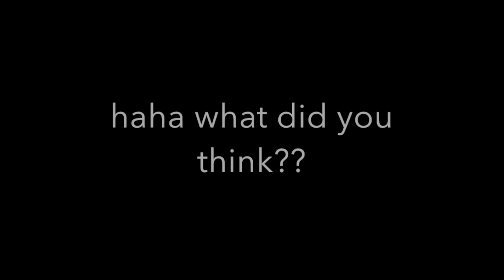SHADOWHUNTERS SNEAK PEEK REACTION/DISCUSSION!! | PART 1